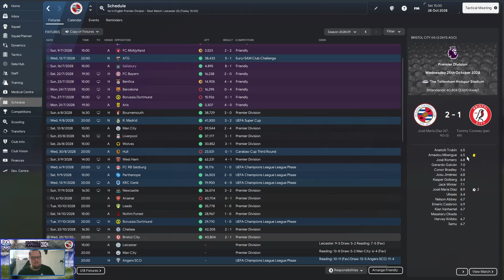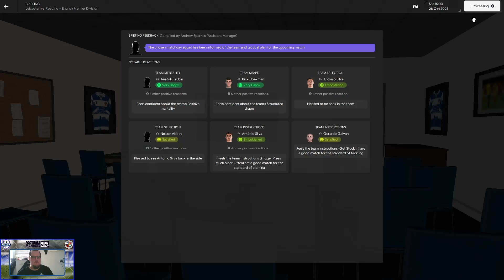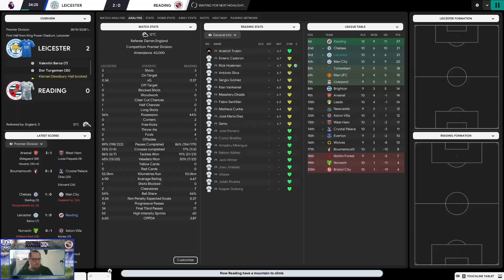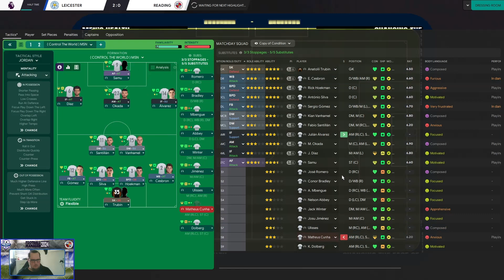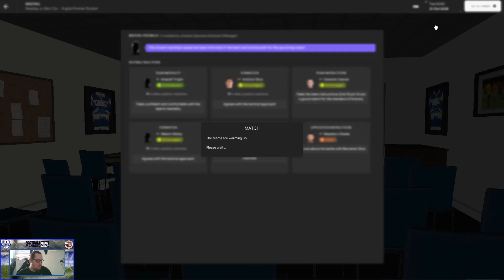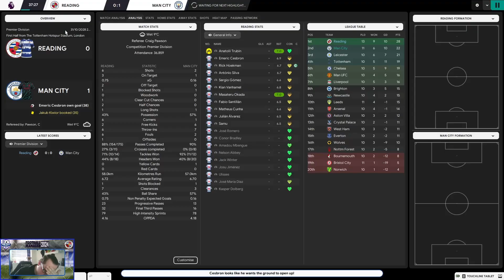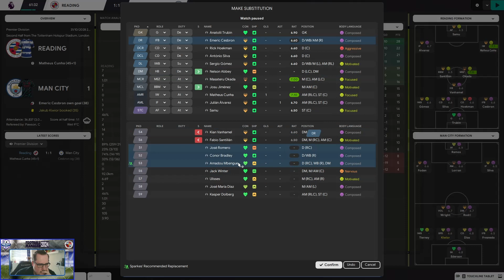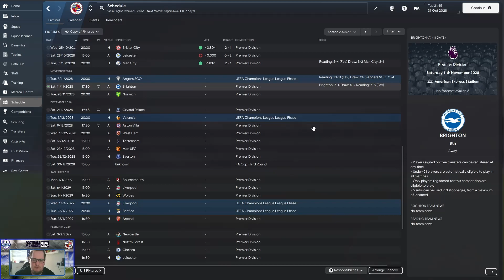Rebuild Reading FC (S6) |EP86| - FM24: Massive Games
On Tonight's Show:
- Reading FC Vs Leicester
- Just SO POOR!!
- Reading FC Vs Manchester City
- Last Min WINNER???